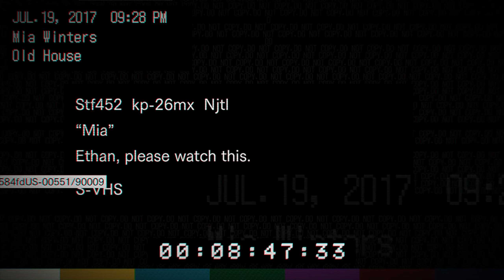Resident Evil 7 playthrough part 5 Export from Stream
Resident Evil 7 Playthrough recording from my live stream on twitch so you will hear me talking to my chat.

An RTS player plays my first 'Scary' gaming in many years.